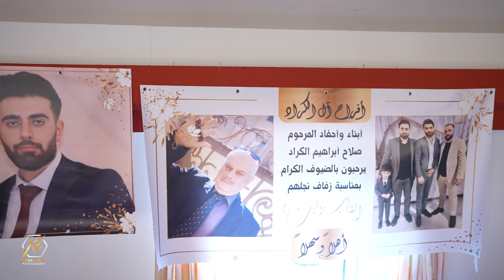افراح درعا البلد حفل مولد العريس ( ليث عدنان الكراد ) 10.08.2024المانيا🇩🇪